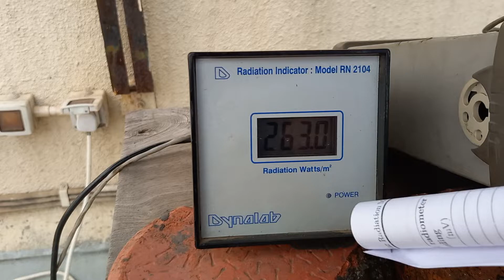Pyranometer: Device to measure the global solar radiation on a horizontal surface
This video explains the use, construction, and working of a Pyranometer.